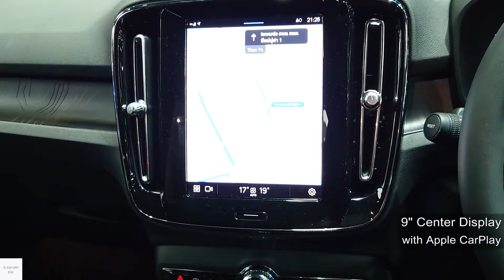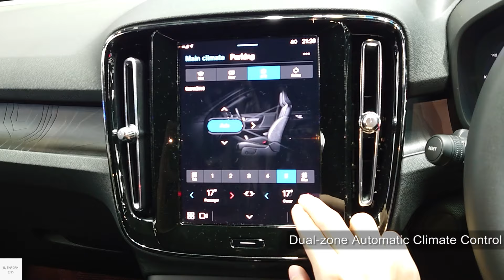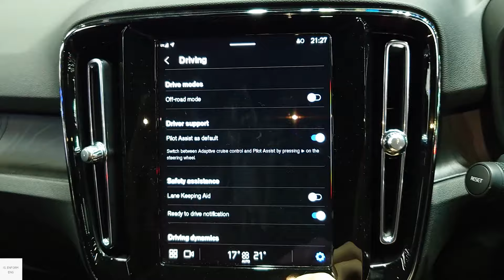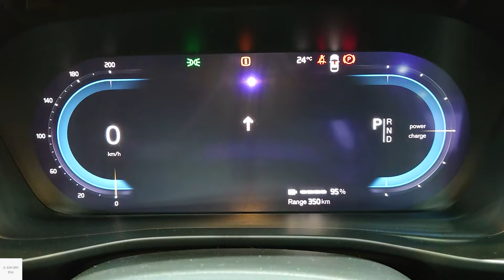2024 Volvo XC40 Recharge / In-Depth Walkaround Exterior & Interior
The Volvo XC40 Recharge is a subcompact luxury crossover SUV. The XC40 Recharge Pure Electric is Volvo's first battery electric model. It is powered by a 78 kWh battery pack and 645 km range WLTP.

00:00 Exterior view
01:10 Interior features & Driver seats
02:58 Infortainment system
04:23 Interior features & Driver seats
06:08 Rear seats
07:22 Boot & Frunk
08:32 Front passenger seats
09:39 Charging port & Powertrain